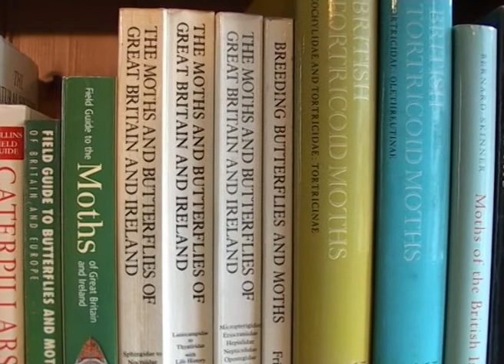Searching for Elephants in Suffolk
A film about the Suffolk Moth Group. Giving an insight into what they do and why.